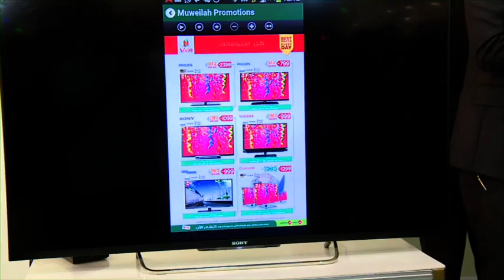Inauguration Nesto Hypermarket muweilah, Sharjah Part-2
Part-2 of our 33rd nesto Hypermarket muweilah, Sharjah inauguration.